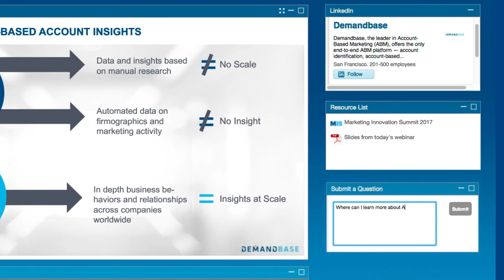ON24 + Demandbase video: How to generate leads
Demandbase explains how ON24 B2B demand generation increases and converts leads with critical real time data insights.